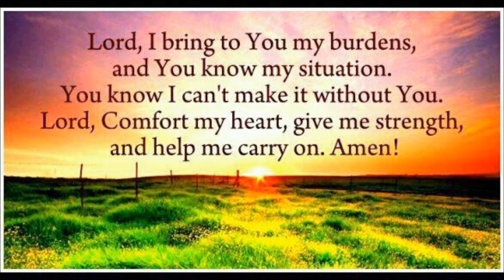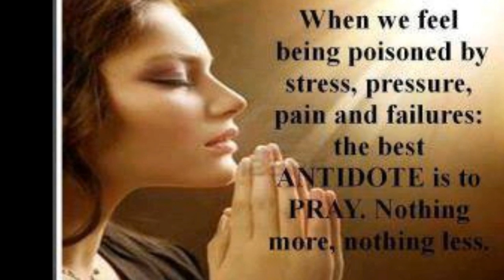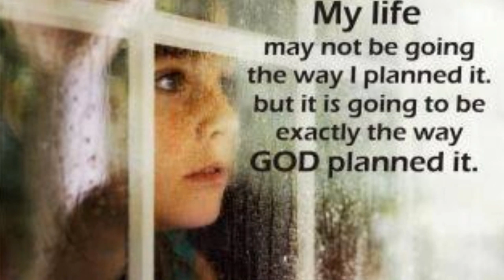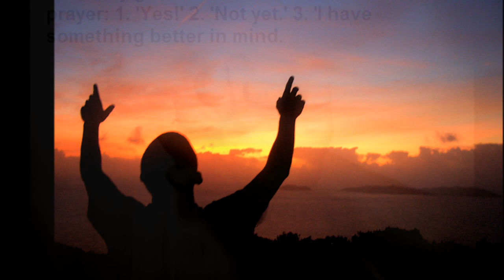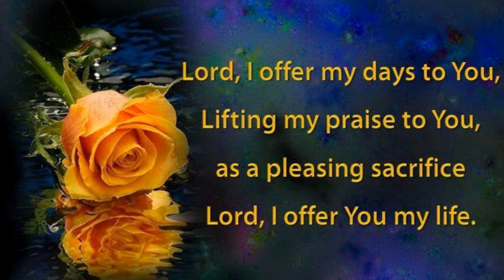Lead Me To The Rock - Stephen Hill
stephen hill singing the southern gospel classic 'lead me to the rock', accompanied by inspirational images